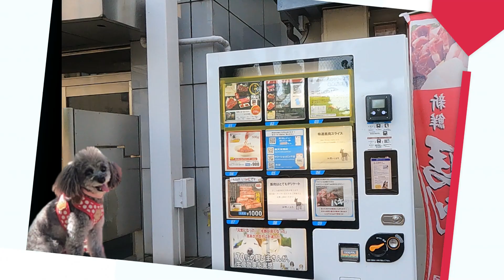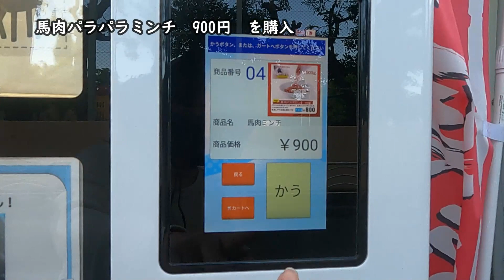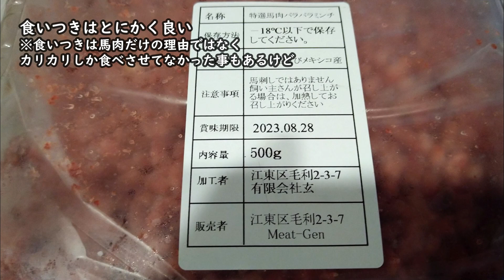【ペット用】生肉の自動販売機 (東京都) GEN-MEAT 肉問屋ミートゲン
・愛犬シブキと購入できる冷凍生肉自販機
・少量で凍ってもパラパラ

馬肉/生肉/冷凍/肉屋/東京都/江東区